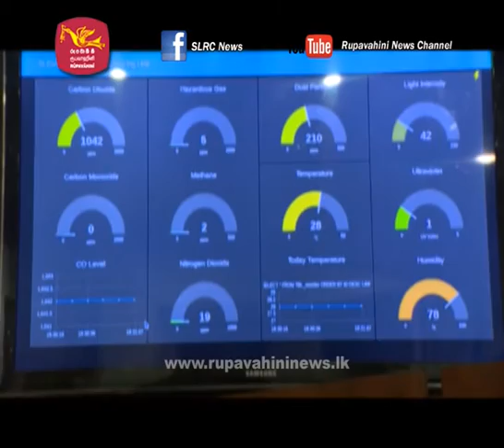A special project to make use of energy in the country